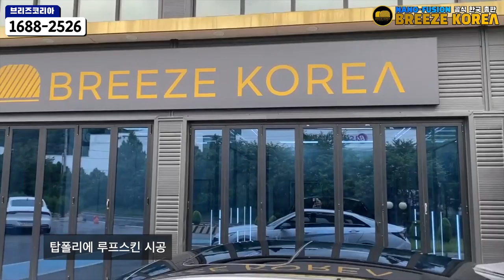아반떼는 꼭 루프스킨을 해야됩니다. | 아반떼 N-line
안녕하세요. 고퀄리티 시공을 지향하는 브리즈코리아 입니다.

* Nano-Fusion PPF전문점 모집
* 세라믹 언더코팅 취급점/시공점 모집
* 가맹 및 창업문의
* 시공교육 문의

*시공문의/예약문의
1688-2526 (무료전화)